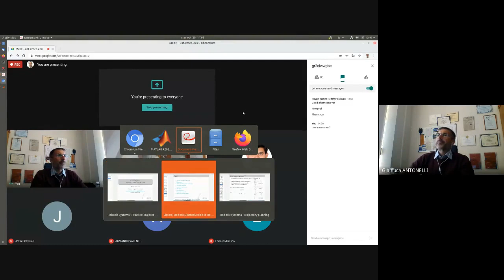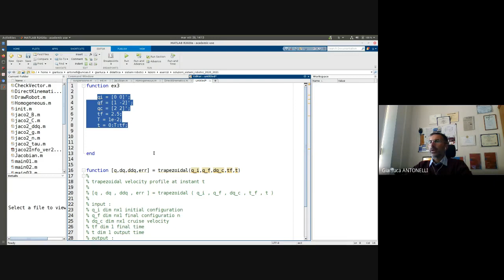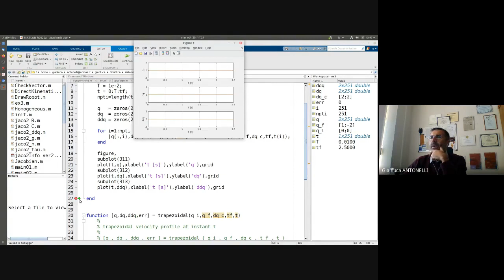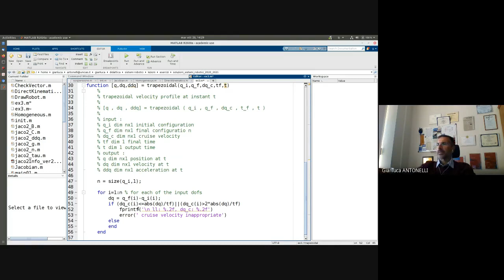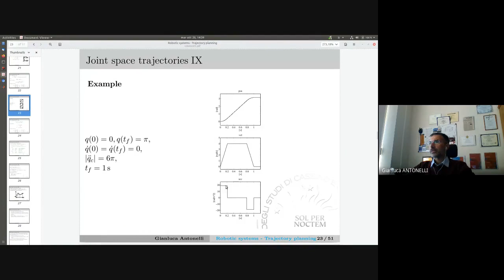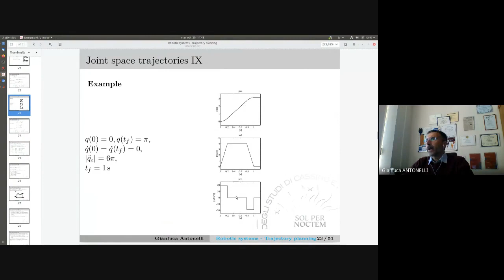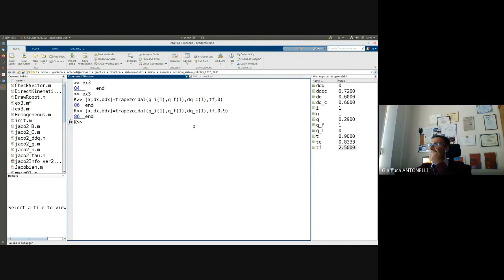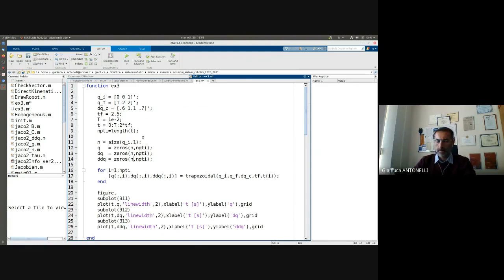ROB 11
Ingegneria Informatica

1 – Introduction
2 – Kinematics: rotation matrices, orientation representations
3 – Kinematics: homogeneous transformation, direct kinematics,
operational & joint spaces
4 – Inverse kinematics, differential kinematics, geometric Jacobian
5 – Geometric & analitical Jacobian, kinematic singularities
6 – Matlab: direct kinematics, CoppeliaSim
7 – Math recap, differential kinematics inversion
8 – Matlab: Geometric Jacobian
9 – Algorithms for differential kinematics inversion
10 – Trajectory planning
11 – Matlab: trapezoidal velocity profile
12 – Statics
13 – Actuators and sensors
14 – Matlab: inverse kinematics only posistion
15* – Dinamica: Lagrangiana, proprietà del modello, modelli di
manipolatori tipici
16 - Matlab: inverse kinematics position + orientation(quaternion)
17 - Matlab: inverse kinematics position + orientation(quaternion) in
full dimension
18* – Dinamica: Newton-Eulero, ellissoidi di manipolabilità, scalatura
dinamica
19* – Controllo del moto: ctr ai giunti
20* – Ctr PD+gravità spazio giunti, ctr a compensazione della dinamica
spazio giunti
21* – Matlab: ctr PD+gravità per Jaco2 spazio giunti
22* – Ctr adattativo spazio giunti, Ctr PD+g spazio operativo, ctr a
23* - Matlab: ctr PD+gravità per Jaco2 spazio operativo
24* – Controllo della interazione: ctr di cedevolezza
25* – Ctr di impedenza e ammettenza
26* – Matlab: ctr impedenza
27* – Ctr di forza, ctr parallelo
28 – Connecting Matlab-CoppeliaSim